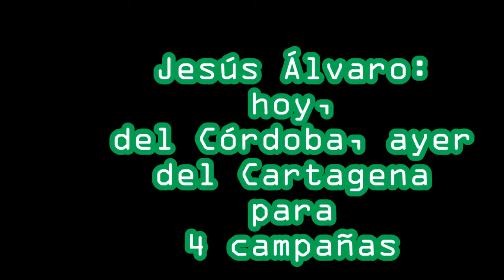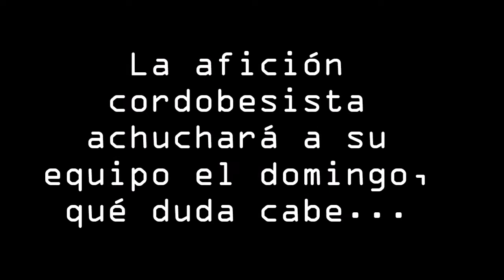JESÚS ÁLVARO, AYER DEL CARTAGENA, HOY DEL CÓRDOBA